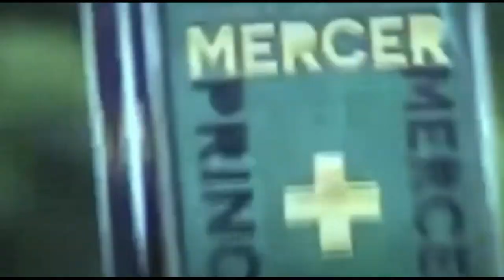Lil Baby x Kodak Black "CHOSEN ONES" 42 dugg TYPE BEAT (HARD) sad beats (prod.by Sam So)